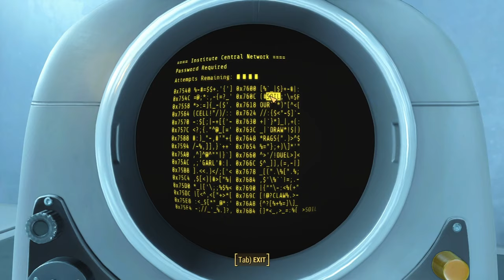[Fallout 4] Part 43 End of Brother Hood or Steel Quests Main Questing